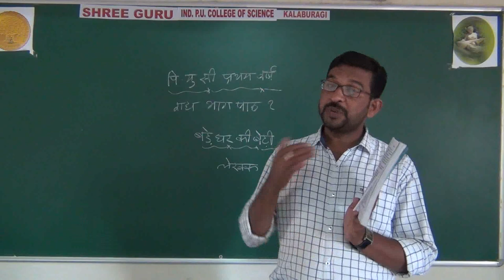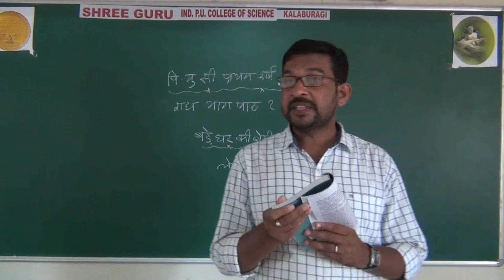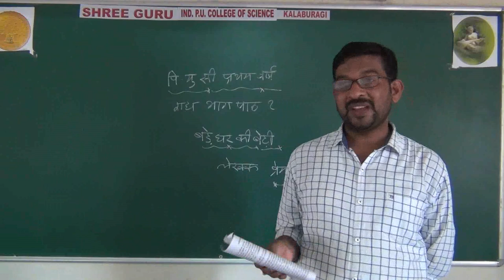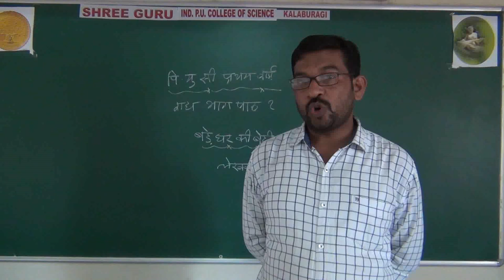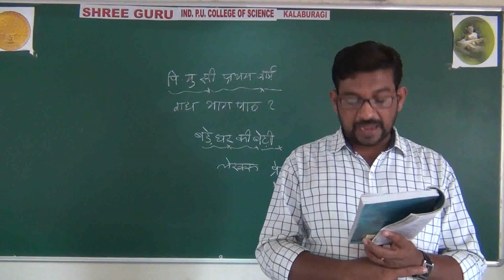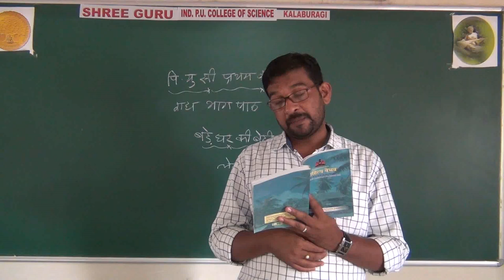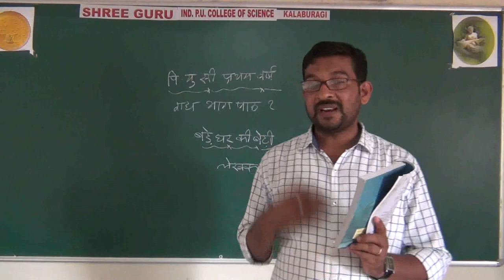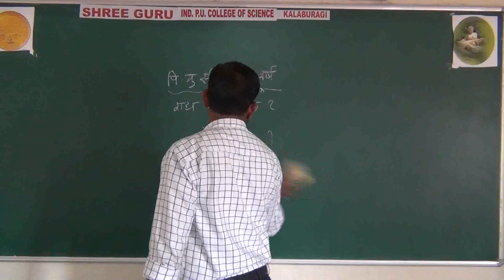PUC-1, Hindi, LECTURE-4, TOPIC: Bade Ghar ki Bete (4) | By Sharanabasappa Sir